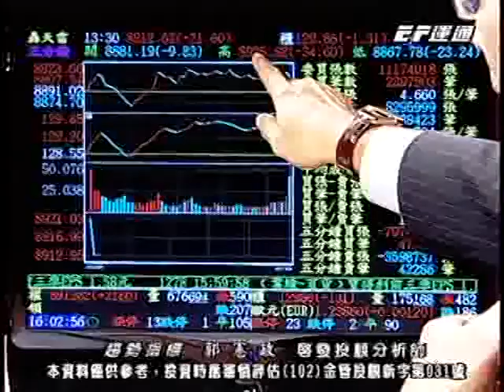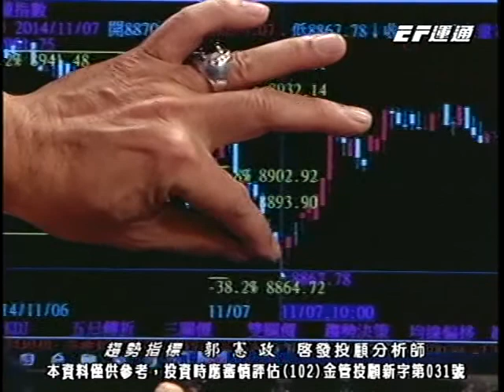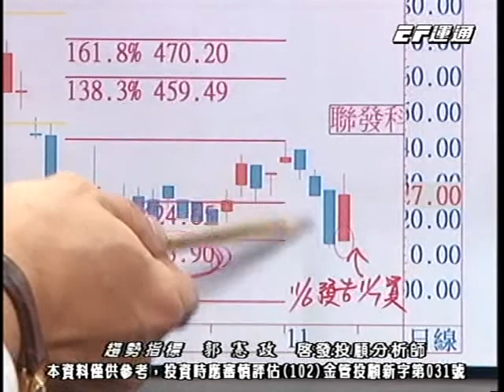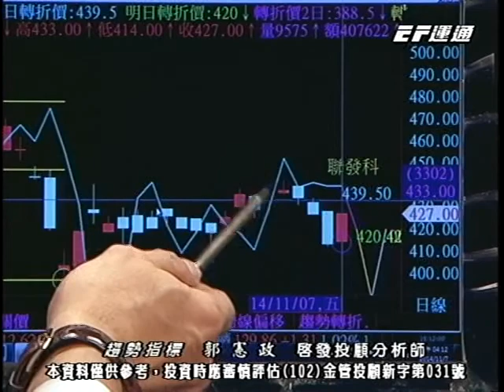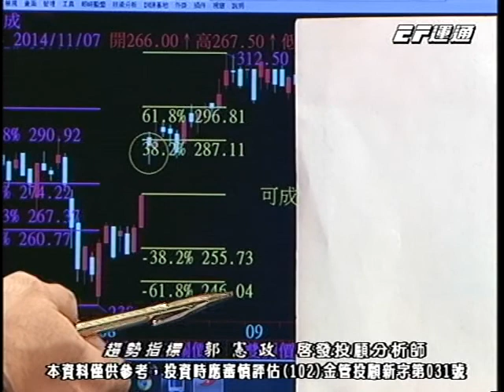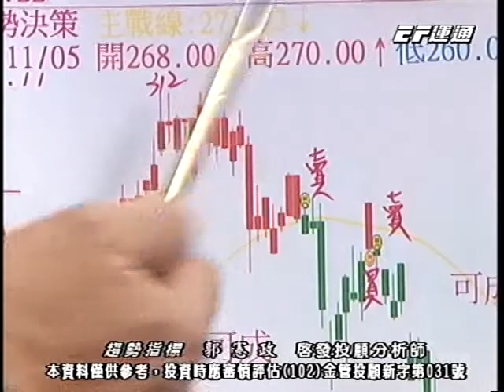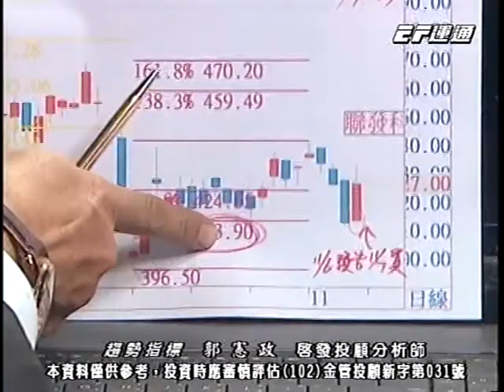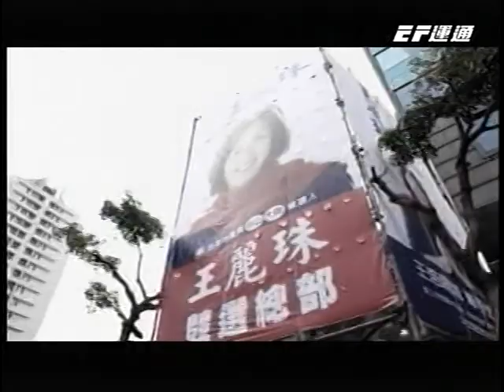20141107 1600 郭憲政 趨勢指標